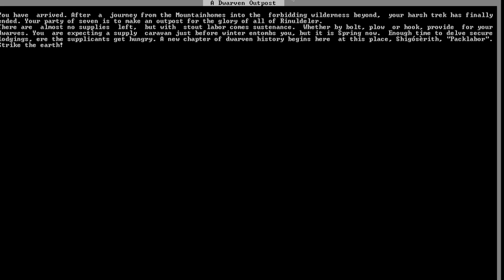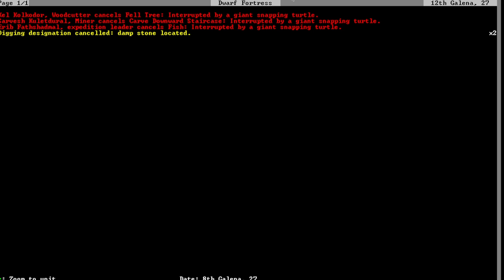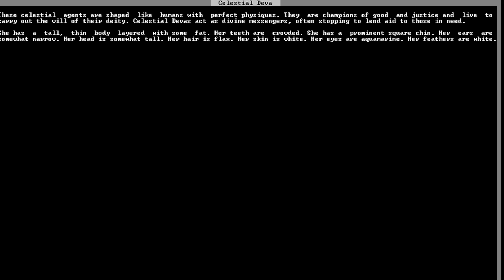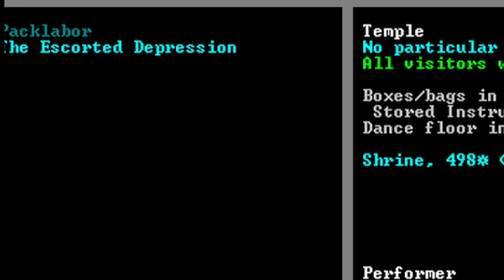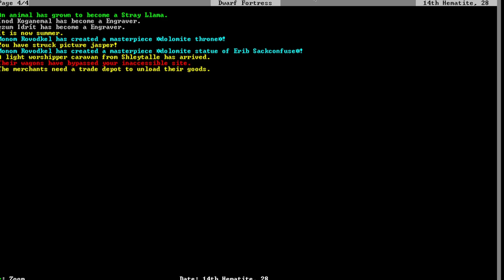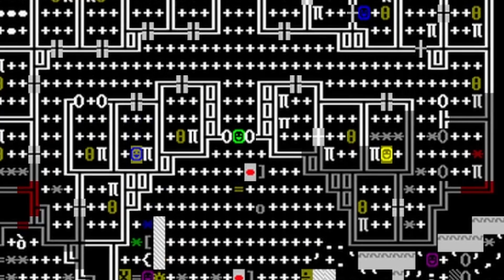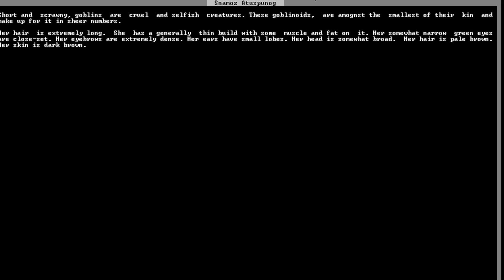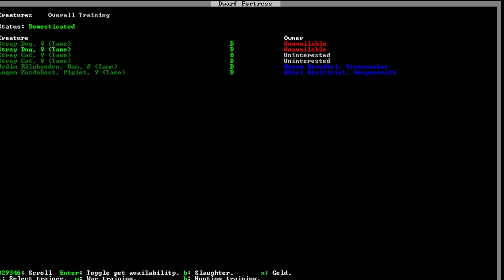The Hamlet of Pack Labor: Establishment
Welcome to Pack Labor, our new home Fortress under the Umber Plains. we will Not only Found a New home, But the Goblins have their own plans.

My End Credit Song is "Fantasy Market" By my Friend Wolf-Wood